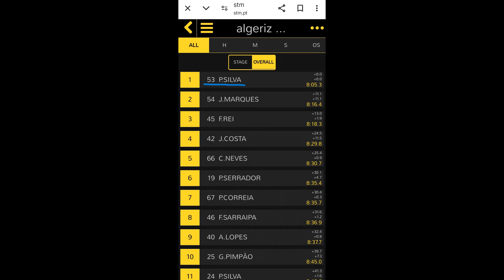Rally Legends Luso - Bussaco 2024 LANCIA INTEGRALE PEC 2A - ALGERIZ P.SILVA / B.SÁ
SSTEAM MOTORSPORT - LANCIA DELTA HF INTEGRALE  Gr. A - MARTINI RACING